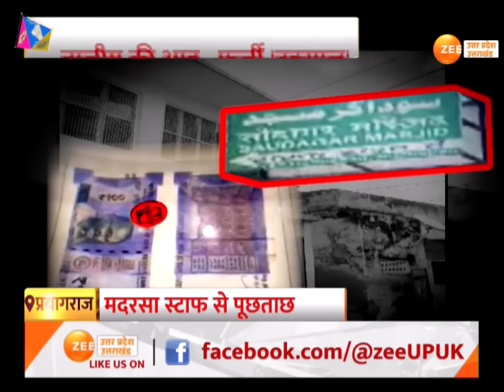Prayagraj Fake Currency : मदरसे के क्लर्क Atiq का बयान, Principal Tafseerul से पूछताछ | Madrasa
Prayagraj: मदरसे के क्लर्क अतीक का बयान, मदरसा में जाली नोट फैक्ट्री का मामला, प्रिंसिपल तफसीरूल से पूछताछ

Prayagraj: Statement of Madrasa clerk Atiq, case of fake note factory in Madrasa, principal Tafseerul interrogated